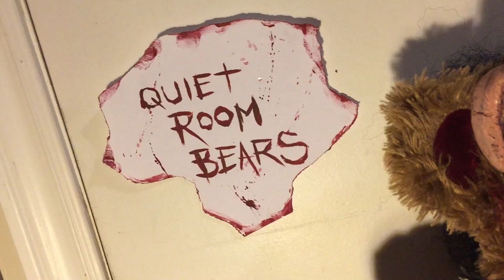SAW Jigsaw Teddy Bear! Quiet Room Bears!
This is the SAW inspired Quiet Room Bear! The Quiet Room Bears are one of a kind and individually numbered horror art teddy bears since 2001.